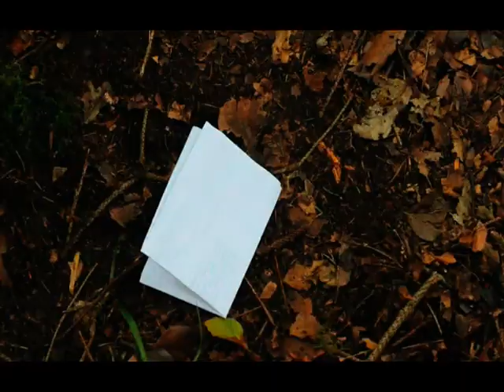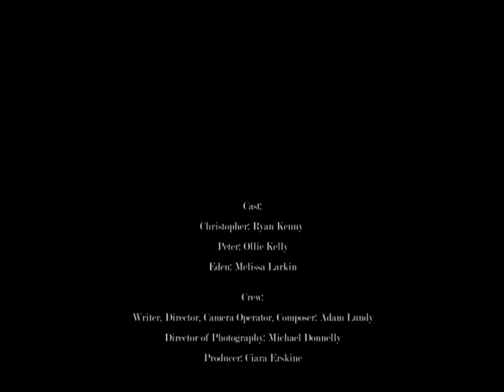The Closer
Nameless Productions Presents: The Closer

Plot: Christopher & Peter's friendship gets torn apart when they both become involved with an enigmatic girl named Eden.

Cast:
Christopher - Ryan Kenny
Peter - Ollie Kelly
Eden - Melissa Larkin

Crew:
Adam Lundy - Writer, Director, Camera Operator, Composer.
Michael Donnelly - Director of Photography
Ciara Erskine - Producer
Will Whitty - Editor
John Halligan - Sound

Casting by Adam Lundy, Michael Donnelly & Ciara Erskine.

Special thanks to:
Terrence White
St. Michael's Theatre
Elaine Furlong
James Lundy

Copyright: Nameless Productions & Adam Lundy.